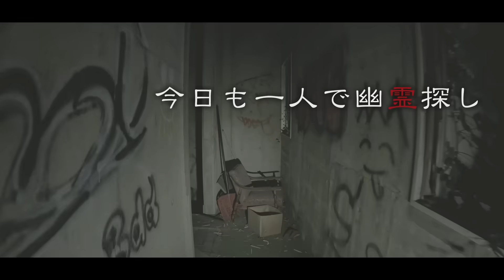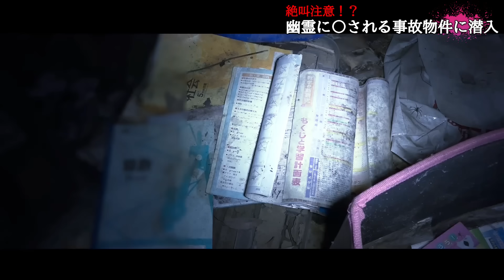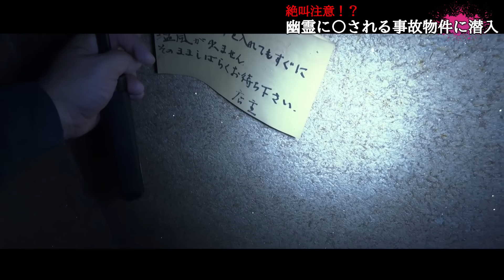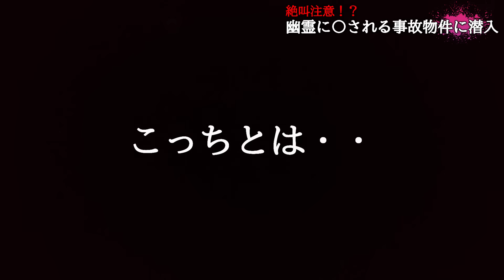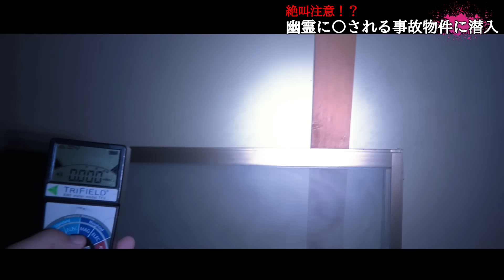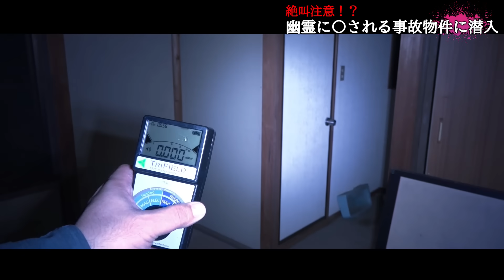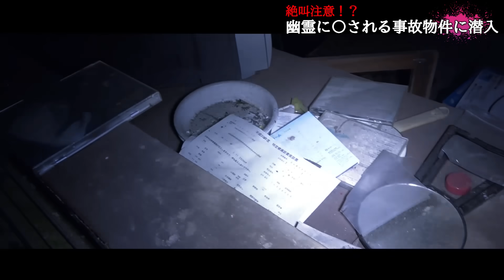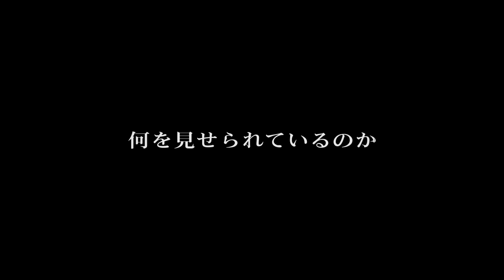【心霊】ラブホテルに囲まれた集落で消えた夫婦の事故物件【恐怖回】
いよいよ１６万人！！２０万人へ向けての後半戦！
頑張っていきますので応援よろしくお願いいたします！！

【激安 公式ラインスタンプ販売】

富豪の皆様はご購入ください

◆出演者
【しろっこ】

【注意】